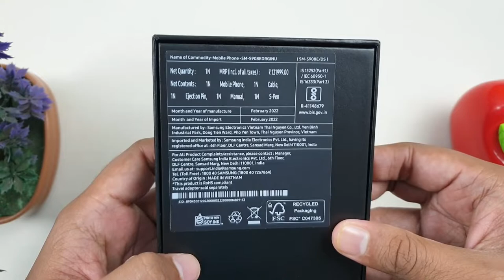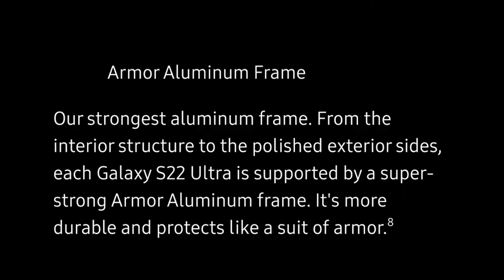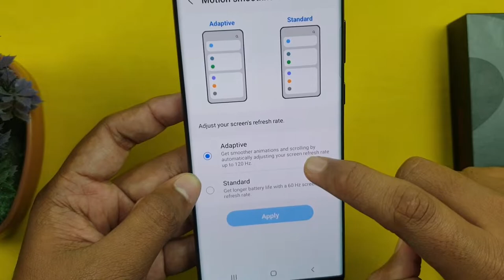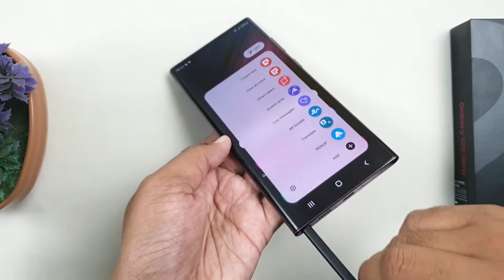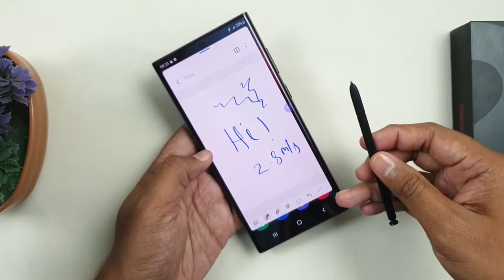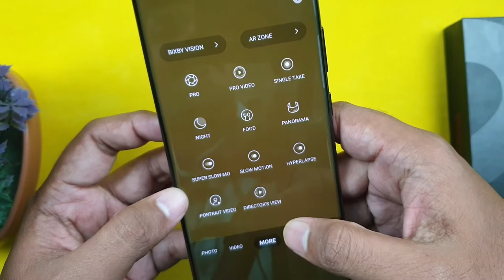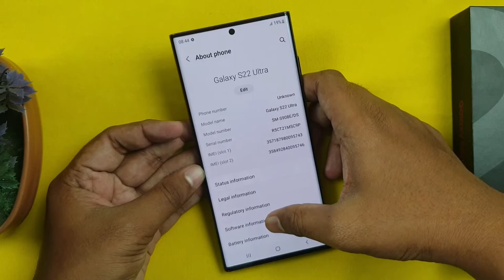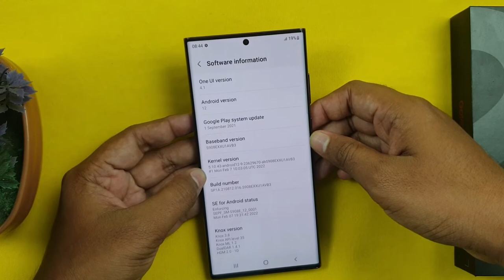Samsung Galaxy S22 Ultra 5G Unboxing in தமிழ்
Hello guys. In this video I unboxed brand new samsung galaxy s22 ultra 5g smartphone. It is powered by latest and greatest snapdragon 8 gen 1 soc. It also has massive 6.8 inch screen, 5000 mah battery, in built s pen support, 108 mp primary camera. It is priced at 1.1 lakh rupees which is very expensive. Is it worth spending an lakh on it ? Watch the video fully without skipping to know about it.

Timestamp :-
00:00 - Unboxing
01:28 - Samsung Smartcafe karur
02:55 - Design
04:13 - Display
05:20 - Processor
05:54 - Fingerprint scanner
06:21 - Battery
06:45 - S Pen
07:12 - Speakers
07:43 - Cameras
10:12 - Software
11:10 - Conclusion
Address :-
#45, Thiru vi ka Road,
Near Thiruvalluvar Ground, Karur - 1.